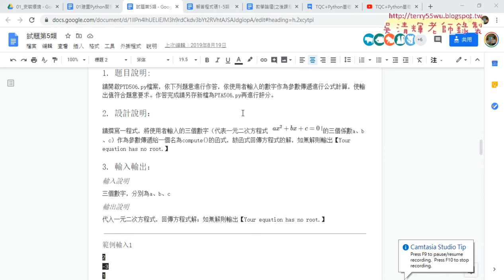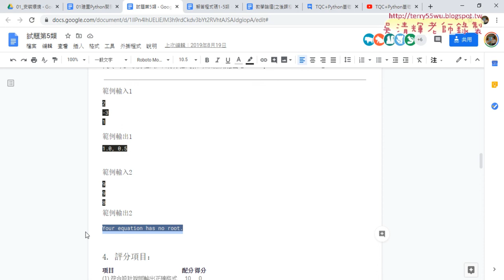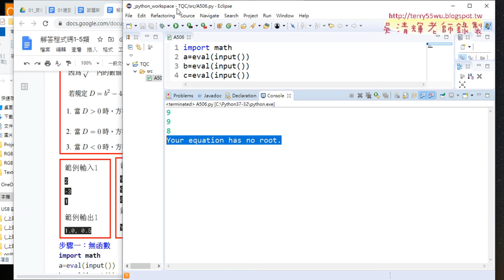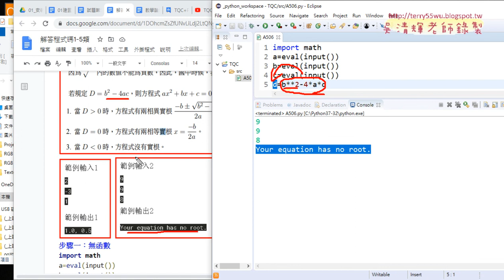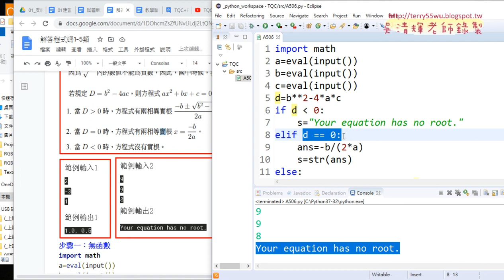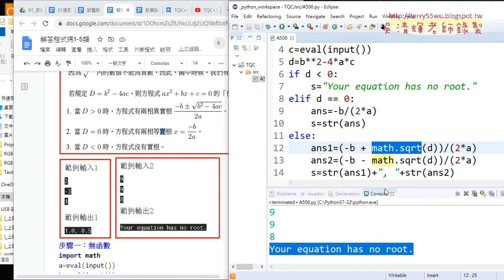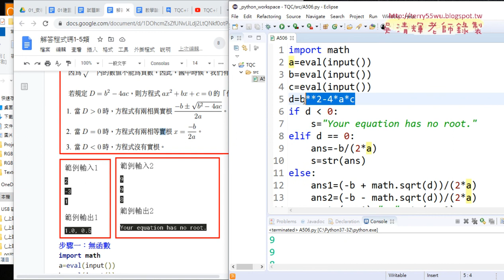02 506一元二次方程式程式說明無函式